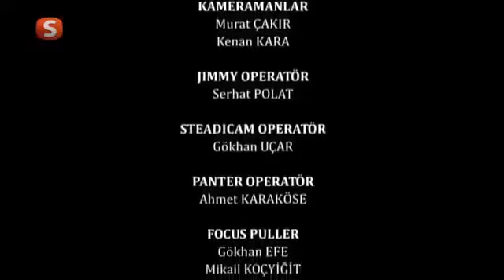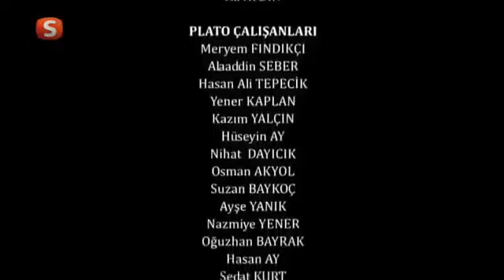Osmanlı'da Derin Devlet 4.Bölüm Full HD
Dizinin Konu Anlatımı:
In 1711, the Ottoman Empire defeated the Russian Empire and entered a period of stagnation. The story begins with Patrona Halil's brother hanging with the order of the sultan. The Ottomans got away from the war and organized more fun in the tulips gardens. The opponents of the Janissaries and some anti-Sultan gangs trying to organize can not dare a rebel.

Dizinin hikâyesine gelince; 1711 yılında Osmanlı İmparatorluğu, Rusya İmparatorluğu'nu yenmiş ardından duraklama dönemine girmiştir. Hikaye Patrona Halil'in kardeşinin padişahın emri ile asılmasıyla başlıyor. Osmanlı savaştan uzaklaşmış ve daha çok lale bahçelerinde eğlenceler düzenlemiştir. Buna karşı çıkan Yeniçeri Ocağı ve bazı padişah karşıtı çeteler örgütlenmeye çalışsalar da bir isyana cesaret edemez. Fakat kardeşinin ölümüne çok içerleyen Patrona Halil, padişahın tahttan indirilmesi için halkı galeyana getirme planları yapar. Bazı kişiler padişaha karşı kurulan komplonun farkına varırlar.

Bu tarz videolar paylaşan bu kanal Samanyolu TV, Kure TV ve Irmak TV'yi örnek almatadır.